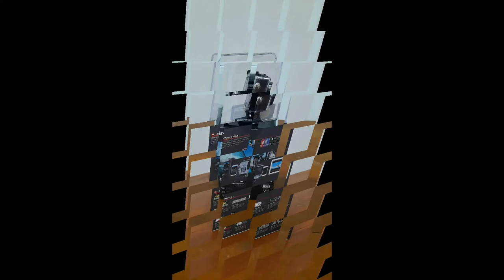KAMERA AKSI BRICA B-PRO5 ALPHA EDITION MARK IIS / AE2s